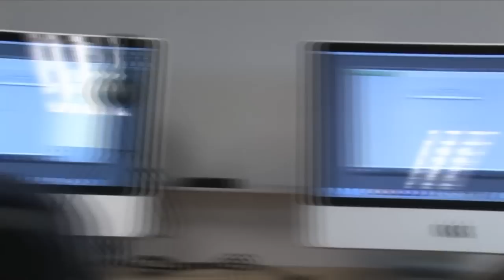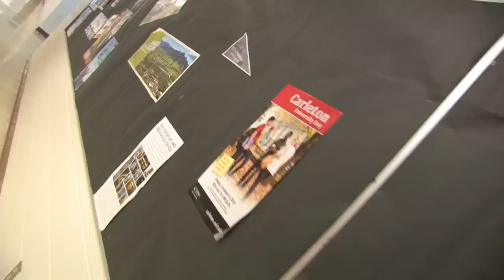Bert Church High School - Best in Class Submission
This video details a proposed project at Bert Church High School to have LCD screens networked throughout the halls to display student and staff created media, news and presentations.